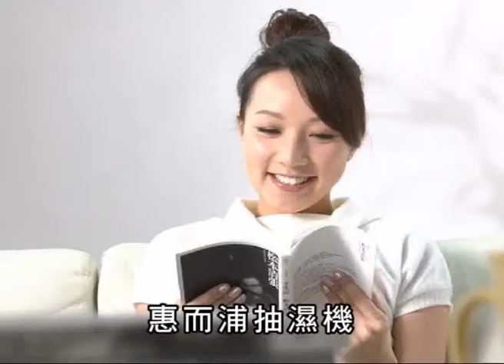P9019863N WHIRLPOOL NANO SILVER 30s MIX OK.wmv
Whirlpool Dehumidifier series Introductory Video